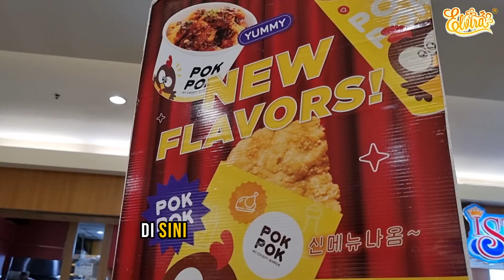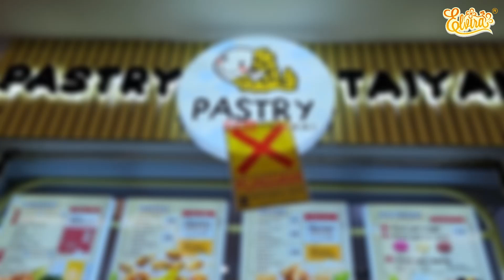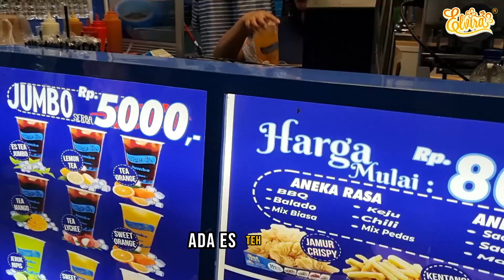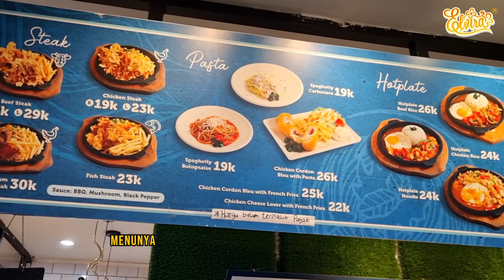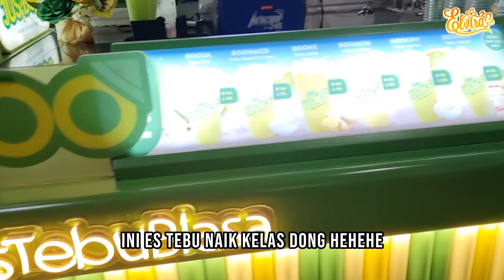Surga Makanan Di Royal Plaza Surabaya, Bikin Ketagihan Datang Lagi, Elvira & Teman-teman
Cari Boneka Elvira , Boneka Susan ? cek Link pembelian di   @planettoysindonesia